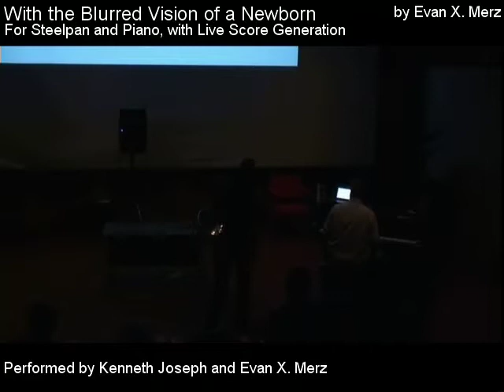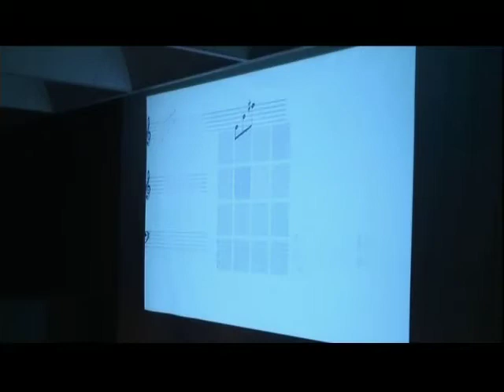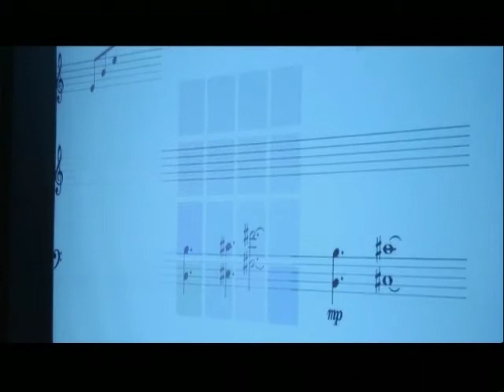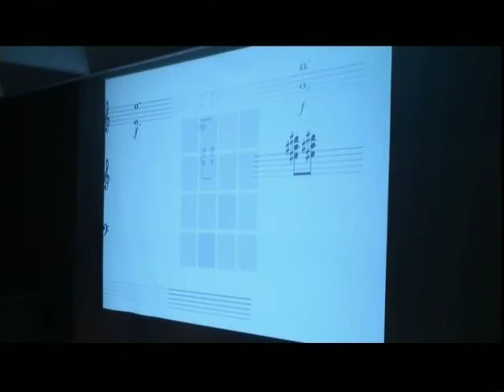With the Blurred Vision of a Newborn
by Evan X. Merz.  For Steelpan and Piano, with Live Score Generation.  Performed by Kenneth Joseph and Evan X. Merz.

This piece unites Cage's conception of graph music with ideas from the field of swarm intelligence.  The software uses a graph of notated musical fragments to generate a score in real-time, for live performance.  It does this by allowing a swarm of virtual insects to crawl over the graph, choosing new fragments with each move.